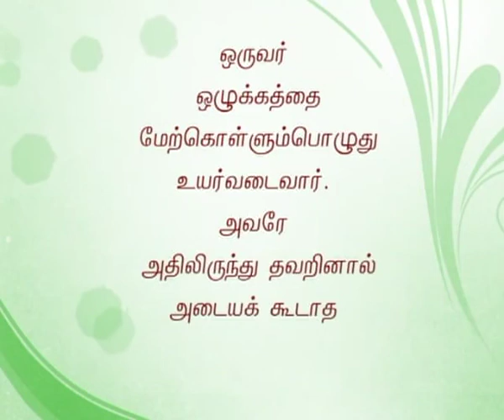குறள் வழி திரை ஒளி வின்சென்ட் ராய்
Video from rvincent roy